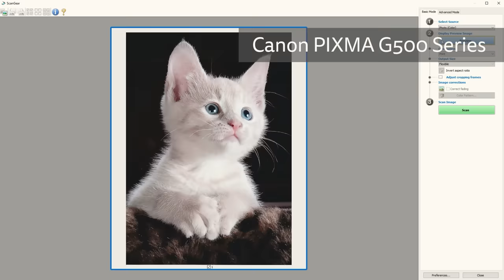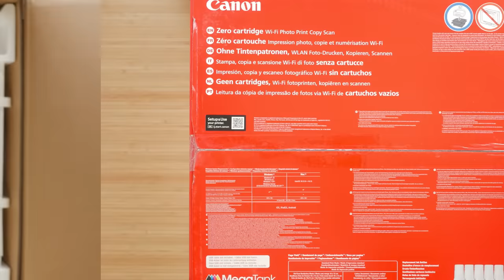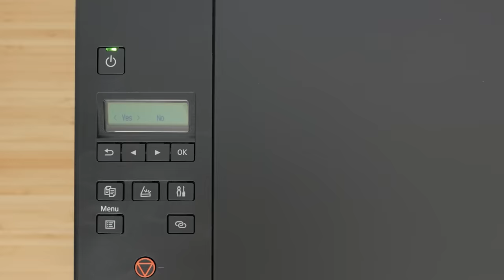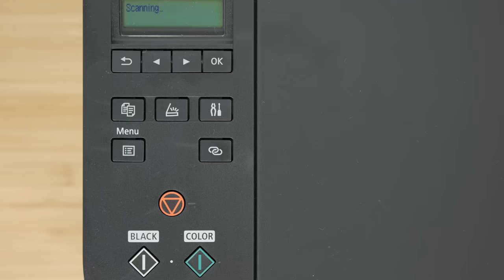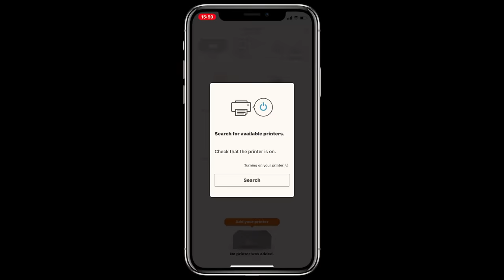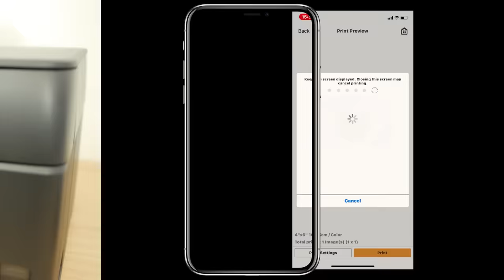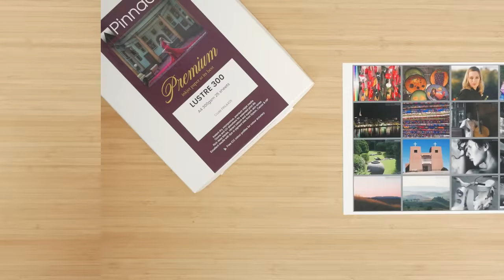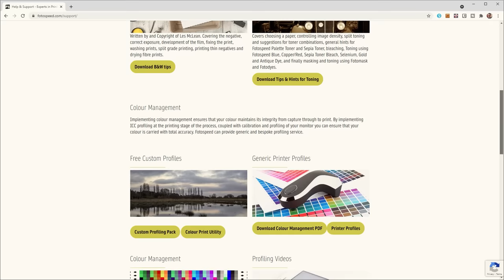Canon G650/G620 MegaTank photo printer review | Very low costs prints | Quality, speed, features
The Canon G650, (G620 in US), is Canon’s first refillable ink photo printer - with 6 colours including a photo-specific red and grey. Canon's MegaTank system is very economical, with a 6x4” print costing just over 2p or 2.5c - around a 1/10th of the cost compared to typical, even larger capacity ink cartridges.

This G600 series model is an all in one with a built-in scanner for scanning and photocopying tasks. But there’s also the G500 series with the G550 in the UK which is the same printer but without the scanner and is a little cheaper.

But you are paying a higher upfront price (check link below) to get the cheaper running costs, and the printer is lacking a few features that you might expect at this price point, most notably it only has a single rear paper tray and no automatic double-sided printing.

In this video I cover the setup, features, print quality, speed and running costs, to try and help you decide if it’s worth your money. I’ll also discuss a few other printers worth considering towards the end of the video.

If you want to skip forward or back at any time in this video, please use the chapter markers YouTube creates from the timestamps down below and in the pinned comment.

Canon PIXMA MegaTank
G650 (UK)
G620 (US)

Epson EcoTank ET-8550 A3+
Xerox B210 laser printer

Music in video from:
Timestamps:
0:00 Intro
1:13 Initial setup*. Unboxing, unpacking, installing print heads,
2:06 Filling ink tanks
2:56 Checking ink levels, refilling ink, resetting ink level monitor
3:18 ink charging before first use, print head alignment
3:47 Overview*. Build quality, missing features
4:26 Build in scanner - for photocopying and scanning
4:37 WiFi setup of printer
5:11 Software setup on your computer: setup Canon Print App on smartphone
5:30 Print photo from Canon Print app, settings, Wireless PictBridge
6:15 Template printing (graph paper, ruled paper etc)
6:35 Print quality, speed and cost*. Dye-based 6 ink system
7:00 Dye based ink vs pigment. How long prints last, print quality
7:26 Selection of photo paper that was tested, quality comparison
7:43 Greeting card paper tested, with and without ICC profiles, Pape Spectrum Premium Lustre paper
7:53 Comparison with print from photo lab
8:03 Colour management, lack of ICC profiles, printer settings, getting free ICC printer profiles
8:30 No Canon Print and Layout support, using Easy Photo Print Editor
8:47 Print speed, compared to other printers, difference quality settings
9:34 Borderless print options
9:46 Defining custom print size - handy for greeting cards
10:00 Document printing quality and speed
10:32 Manual duplexing
10:53 Photocopying speed, scanning speed and quality
11:18 Creating custom colour profile for scanner - to improve colour accuracy
11:35 Printing costs - including price of printer and ongoing costs
12:00 Printing costs including paper
12:34 No paper feed issues or nozzle clogs during my testing
12:48 Conclusions*. Inc other printer options and upcoming A3+ Epson Ecotank ET-8550 review